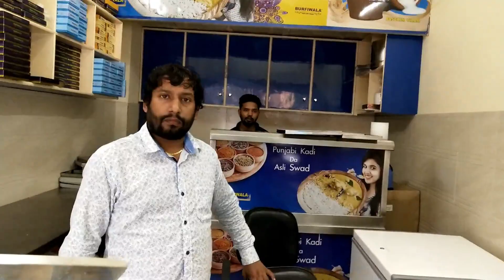लाजवाब बरफी और लस्सी | Best BURFI and LASSI | BURFIWALA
Hello Dosto,
aaj ke vlog me hum sabse best BURFI aur LASSI
taste karne wale hai @ BURFIWALA jiske bhut saare branches hai aur yaha ki burfi bahut hi LAAJWAAB hai aisi burfi humne jindagi me pahli baar taste kiya aur lassi ki bhi yaha ek alag hi quality hai
yaha ki burfi jarur try karna agar aap delhi me ho to...

agli video next Sunday till then take care